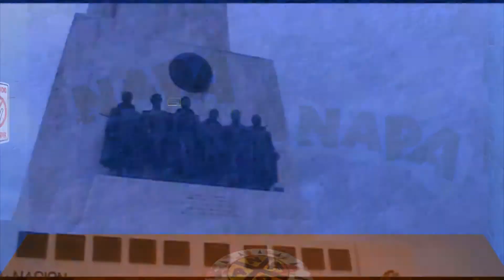Ayacucho: ¡Batalla de Ayacucho!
Nuestros corresponsales de Ayacucho nos cuentan de qué forma muchos niños, niñas y adolescentes representan la histórica Batalla de Ayacucho en la Pampa de la Quinua. ¡Está muy chévere! ¡No te lo pierdas!